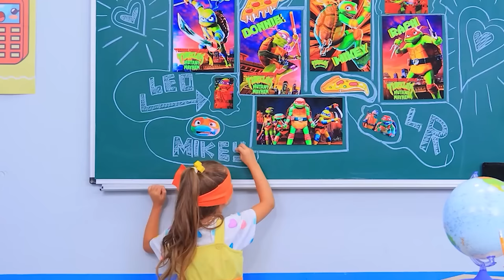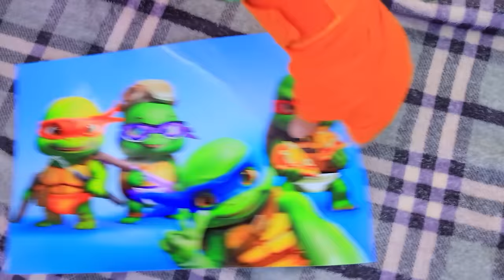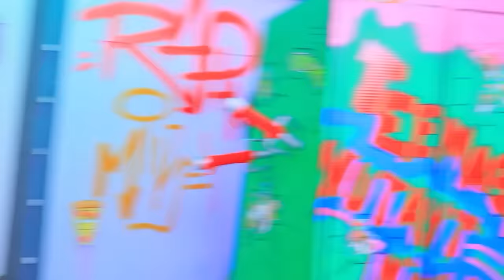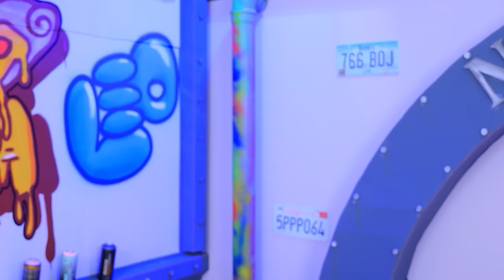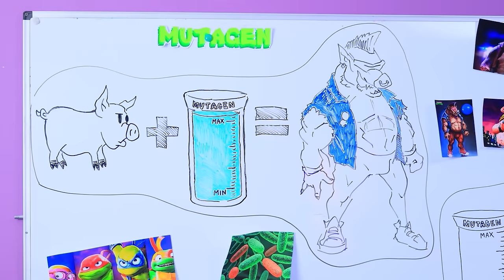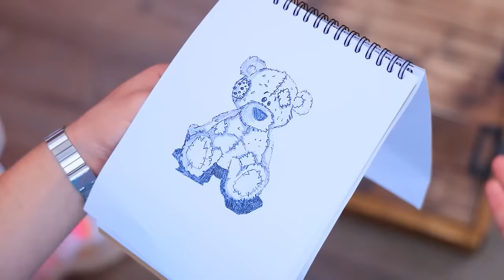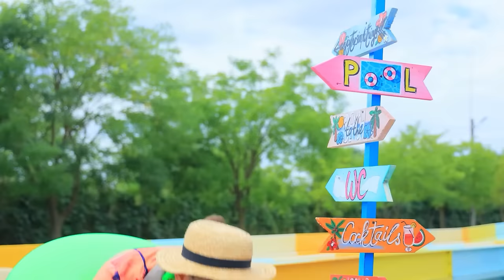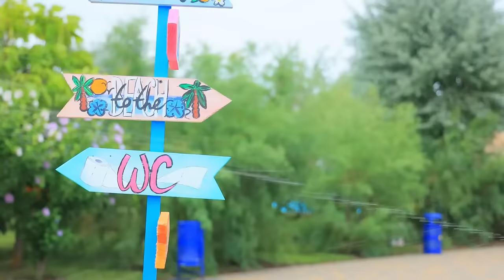I Was Adopted by Ninja Turtles! Teenage Mutant Ninja Turtles in Real Life!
Hey, friends! Today on our channel, we've got an exclusive: I got adopted by the Ninja Turtles! 🐢🥋 Get ready for a dose of cool tricks, exciting adventures, and bursts of laughter. 🌟😄